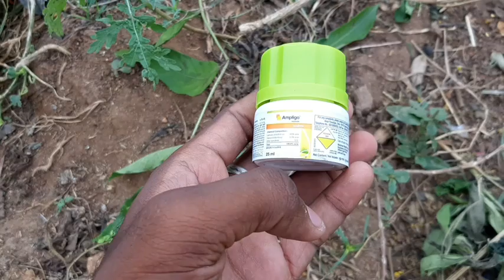மக்காச்சோளத்துக்கு மருந்து அடித்தல் மற்றும் தண்ணீர் விடுதல் | Vivasayam in Vlog | yogi Vlogs tamil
Hi Guys
Vanakam Makaleay

This is our Channel Yogi Vlogs

In this channel I will Upload Lot of Videos about Farming,  Nature and what you need...

இந்த காணொளியில் மக்காச்சோள தேநீருக்கு தண்ணீர் விடுதல் மற்றும் பூச்சிக்கொல்லி அடித்தல் தெரிவிக்கப்பட்டுள்ளது

Makkasolathirku thanir viduthal matrum maruthu adithal..

♡♤■□●○°•,. YogiVlogs .,•°○●□■♤♡